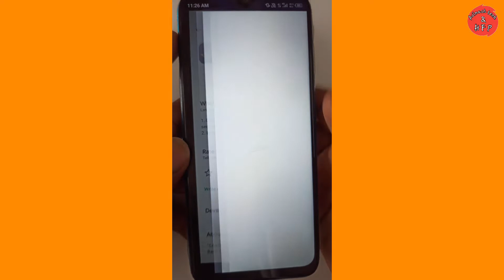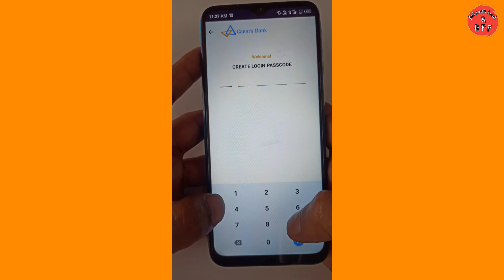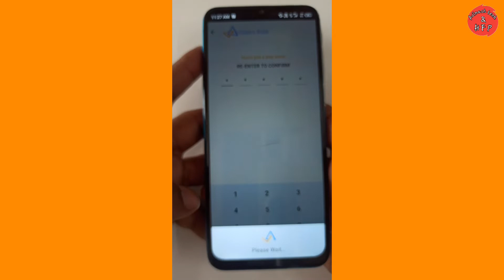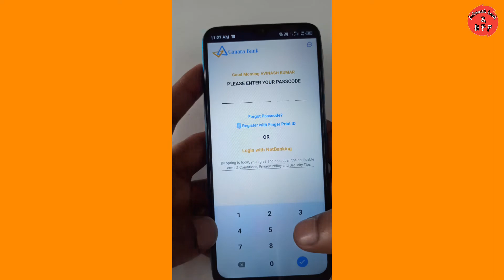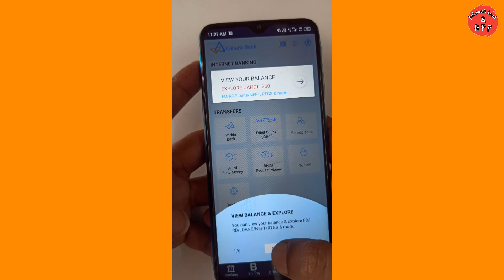canara bank mobile banking kaise chalu kare | canara bank mobile banking kaise banaen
CANDI Features:
Touch to pay with RTGS/NEFT.
Invest in Fixed Deposits & build wealth.
Start Recurring Deposits & meet your goals.
Add Nominee & care for your loved ones.
Pay EMIs/Repay Loans.
Schedule payments on your own.
View Balance in a click & download statement.

(1) canara bank mobile banking kaise chalu kare
(2) canara bank mobile banking kaise banaen
(3) canara bank mobile banking kaise chalu kare
(4) candi app canara bank registration
(5) how to register canara bank mobile banking